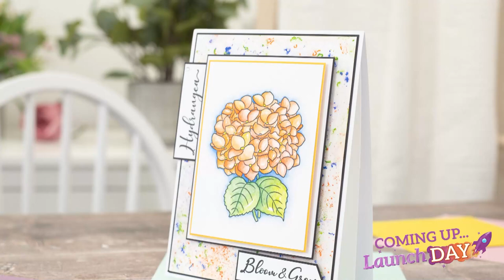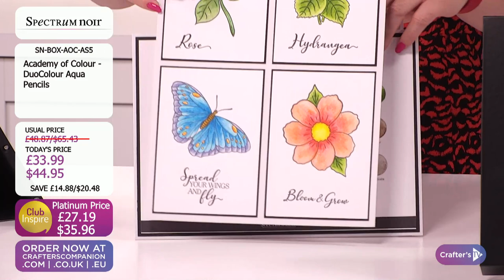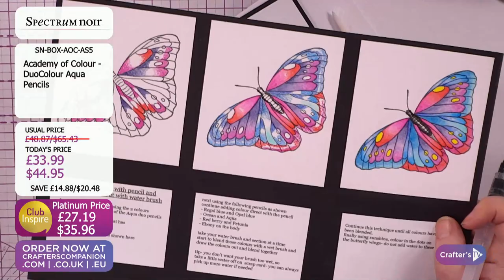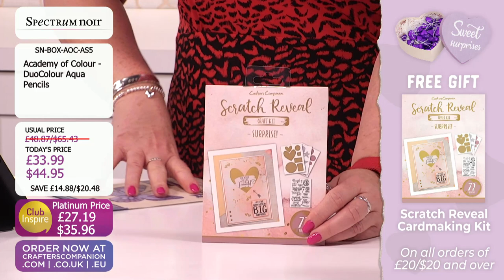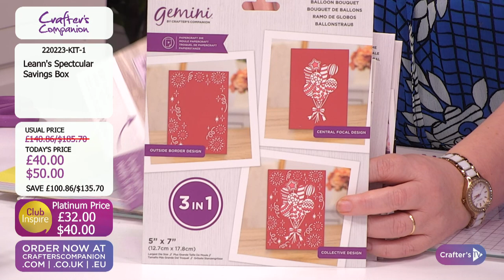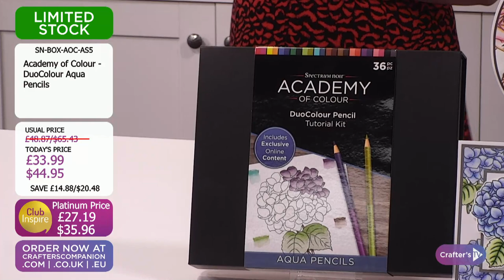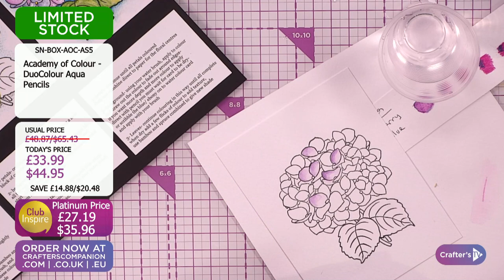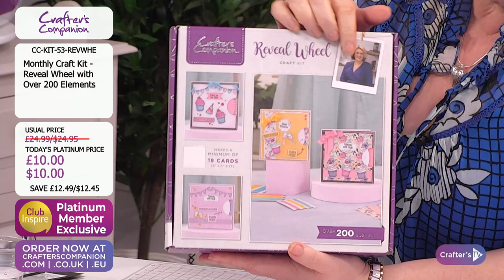Launch Day: New Academy of Colour #5 - DuoColour Aqua Pencils (22 Feb 23) 7 PT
Join us for Launch Day - your first in-depth look at new products launching today on Crafter's TV! Debbie Fisher & Leann Chivers will be here from 2pm UK 🇬🇧 / 9am ET 🇺🇸 with all the details, demonstrations, offers, and inspiration!

*deals subject to change